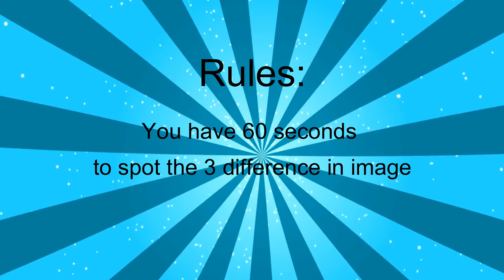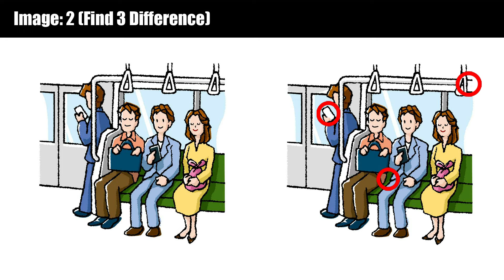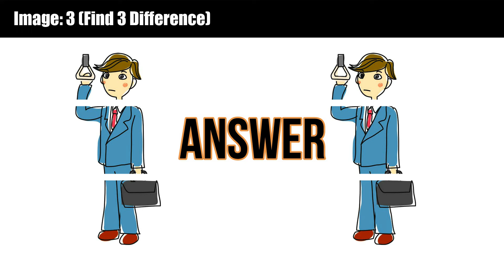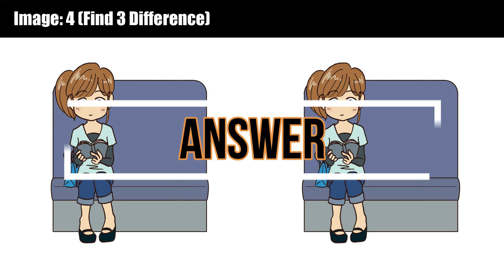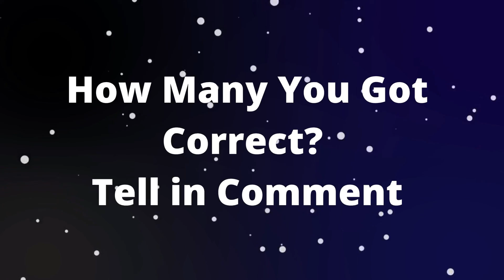Unmask the Mysteries: The Great Detective Challenge | Spot The Difference Challenge - 67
Solve the mind-boggling image quest as you step into the shoes of a detective and uncover the subtle differences lurking within the images.